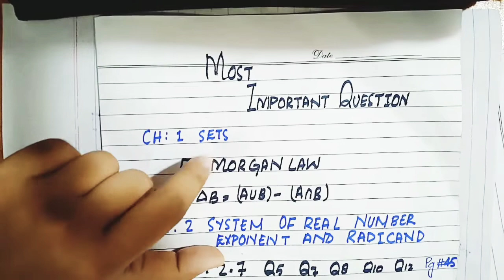Maths| most important question class 9 and 10| Part 1 | Sindh text book Karachi board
asslam alikum
in this online lecture I'm explain the most important question and exercise of class 9 and 10 i am discuss the what question is important for 2021 paper
this question important for Punjab board/ Sindh textbook/Karachi board
if you don't understand anything let me know in comment section